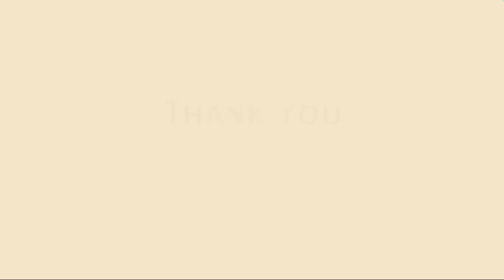CM Yogi Adityanath :योगी सरकार के फैसले का क्या होगा ग्रामीण समाज पर असर ? जानिए |Bansgaon Sandesh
Bansgaon Sandesh – Apps on Google Play

बांसगांव संदेश ।। GORAKHPUR NEWS।। Letest Hindi .

योगी सरकार के फैसले का क्या होगा ग्रामीण समाज पर असर ? जानिए विशेष साक्षात्कार में डॉ. योगेश पाल जी के विचार।।

सरकार के बेहतरीन प्रबंधन और जन-जागरूकता का होगा विशेष महत्व

श्रमिक वर्ग को आर्थिक व दयनीय दशा में होगा सुधार

 इसके पहले भी उत्तर प्रदेश सरकार ने दिल्ली व कोटा से अपने लोगों को बुलाकर कायम किया है अभूतपूर्व मिशाल